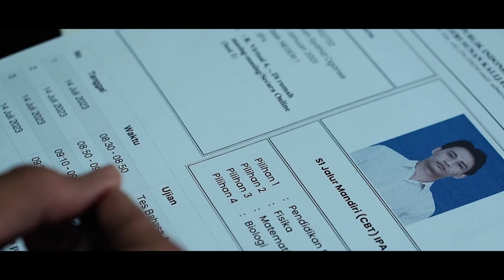SEMANGAT | Wujudkan Impian Kuliah di UIN Sunan Kalijaga